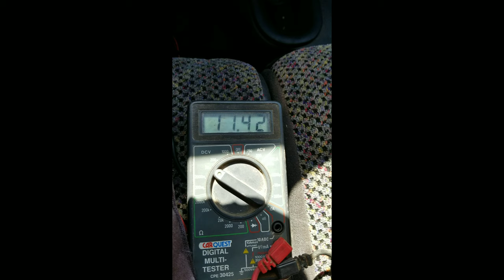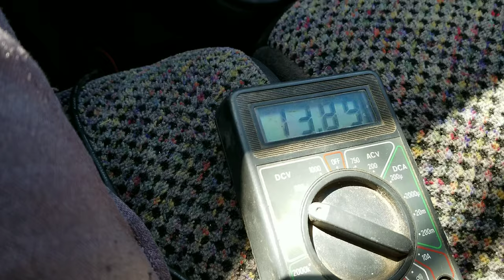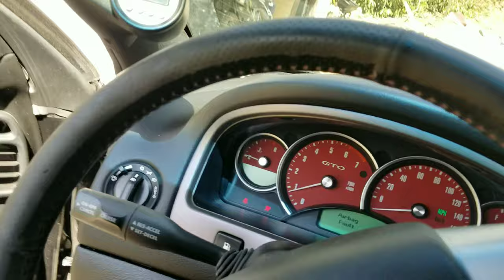Free Cummins!! and EPA regulations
FREE RAM 3500!!! well not really lol but if you have any information or a super charger let me know!!